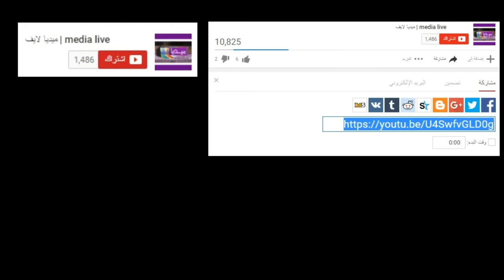تفاصيل وحقائق جديدة وخطيرة تفجر.. بخصوص الفتاة التي صدمها قطار بالمحمدية